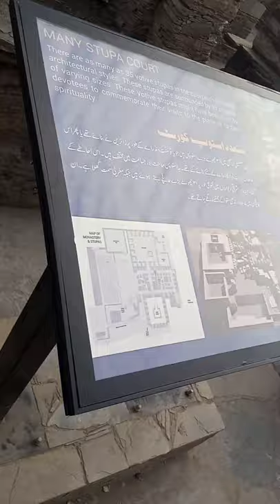Takht_bhai BudhistRemains تخت_بھائی_کھنڈرات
History Edit
Archaeologists have divided the history of the complex into four periods, beginning in the 1st century BCE.[5]

The monastic complex was likely founded in the early 1st century CE.[1] It is proven by an inscriptions found bearing the name of Gondophares (20–46 CE).[4] After Gondophares, the place fell under control of Kujula Kadphises,[4] the first Kushan king. This first era continued until the 2nd century CE, and is associated with another Kushan king Kanishka, as well as early Parthian and later Kushan kings.[5] The second construction period, which included the creation of the Stupa Court and assembly hall, took place during the 3rd and 4th centuries CE. A third construction period, associated with the later Kushan dynasty and the Kidara Kushana rulers, occurred during the 4th and 5th centuries.

The region was runover by Huns in middle of fifth century CE which ended the Kushan rule there. The Hun Toramana and then his son Mihirakula unleashed genocide of the populace of Gandhara and a wholesale destruction of Buddhist monasteries. The Buddhist monastery of Takht-i-Bahi seems to have been destroyed in the same period of carnage by Huns.[6]

The complex nonetheless was in use until 7th century CE.[4]

The first modern historical reference to these ruins was made in 1836 by the French Officer, the Buddhist remains are in a village named Mazdoorabad.[5] Explorations and excavations on this site began in 1864.[5] A significant number of objects from the site can be found in the British Museum.[7] The site underwent a major restoration in the 1920s.[3]